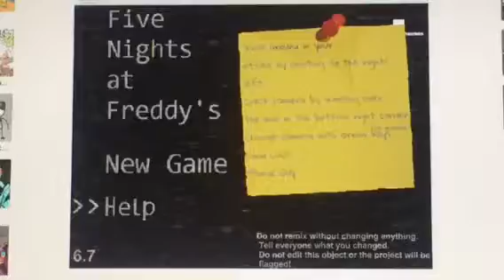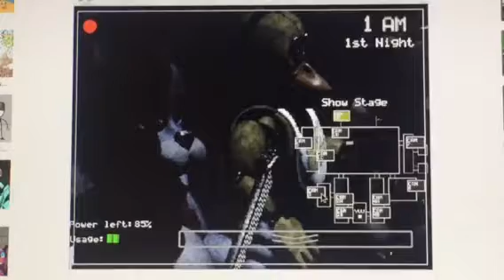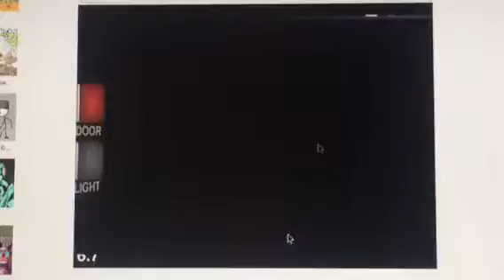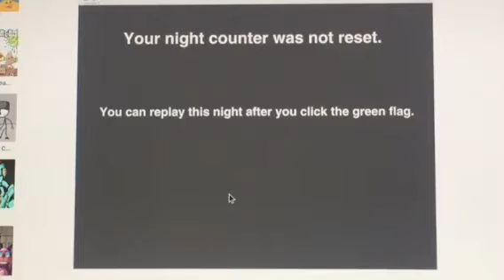Mario plays: Five nights at Freddy's night 1! WHERES CHICA???